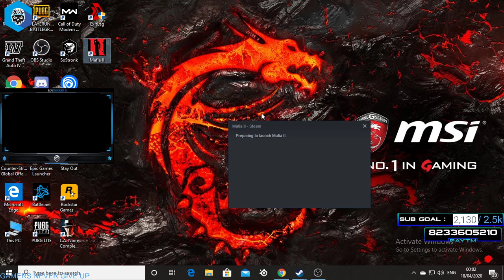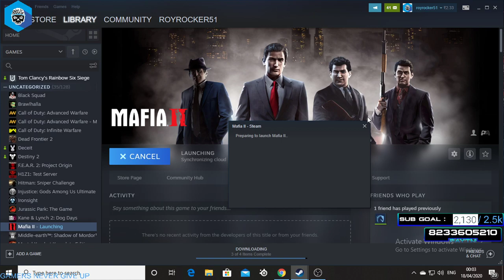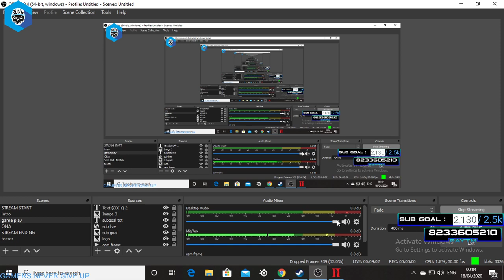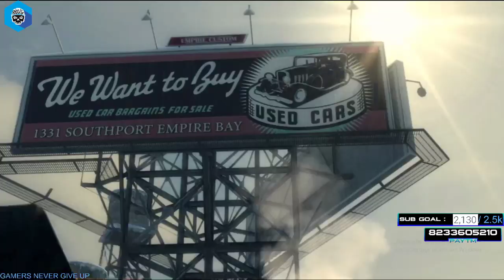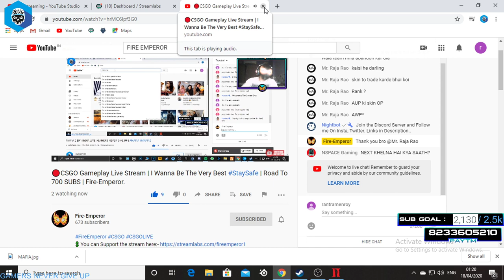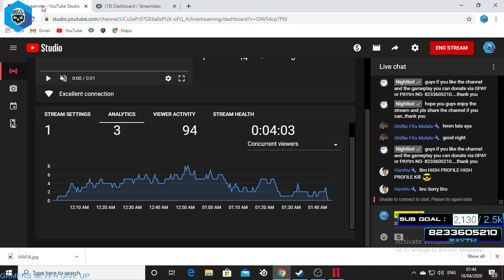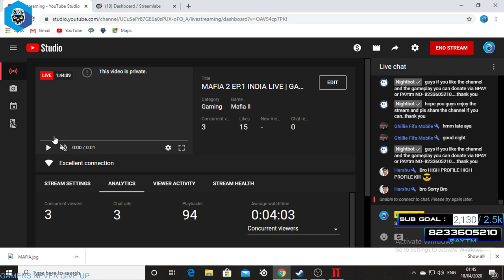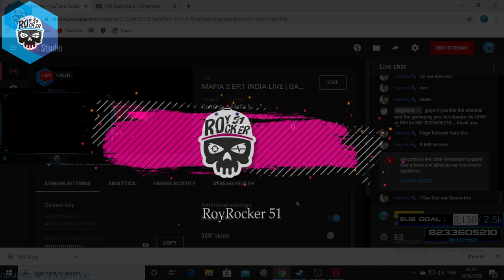MAFIA 2 EP.1 INDIA LIVE | GAMERS NEVER GIVE UP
ABOUT ME-

1.PC SPECS ( GAMING )

1.CPU- RYZEN 5 3500
2.GPU- ZOTAC RTX 2060 SUPER
3.RAM- 2*8GB CORSAIR VENGENCE 3000MHZ
4.HDD- SEAGATE BARACUDA 1TB
5.MOTHERBOARD - MSI B450M PRO-M2 MAX

2.PC SPECS ( STREAMING )

1.CPU- RYZEN 5 2600
2.GPU- MSI GTX 1060 6GB
3.RAM- 2*8 HYPERX FURY 2400MHZ
4.MOTHERBOARD- MSI B450 PRO-M2 MAX
5.HDD- SEAGATE BARACUDA 1TB

PERIPHERALS-
1.MOUSE - CORSAIR HARPOON ,CORSAIR M55 RGB , HYPERX PULSEFIRE PRO RGB , STEELSERIES RIVAL 110
2.KEYBOARD- CORSAIR K55 RGB, HYPERX ALLOW CORE RGB
3.HEADPHONES- CORSAIR HS35 , COSMIC BYTE
4.MOUSEPADS- CORSAIR MM300 XL , HYPERX FURY MOUSEPAD L

TOP DONATORS :-

                                        2.RAKAZONE GAMING
                                        3.TBONE
                                        4.GODATWAR
                                        5.THERMAL PROJECT
                                        6.BUNDRO
                                        7.FA2GOD